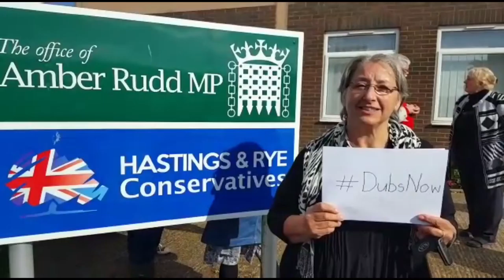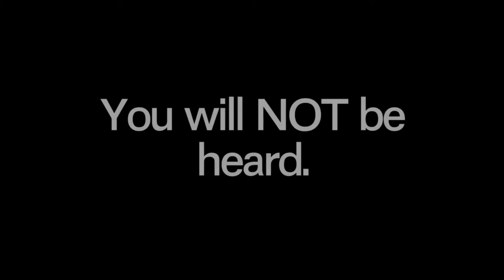A letter to Amber Rudd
With the eviction/demolition of the Calais camp on the horizon we decided to set up a Facebook group and see who would agree with & read our statement regarding the matter.

With many coming forward and many more wanting to help we bring to you

The purpose of this video is to urge each other to sign the petitions to take it to parliament and get the Dubs Amendment enacted!

With thanks to everyone involved.

DubsNow [Statement]

On the 15th of October 2016,
Plans to begin the eviction/demolition of the Calais camp will start.
10,200 people will be forced to leave.
Tear gas, rubber bullets & bulldozers will be used to ensure the area is cleared.
A census last month showed that a total of 1179 children were living on camp.
1022 of which are unaccompanied.
The youngest being just 8 years old.
On average, 11 children arrive every day.
Many of these children have a right to come to the UK because they have family there.

Around 187 still left in Calais.

At least 209 other children are eligible to enter under the Dubs Amendment to the Immigration Act, which was passed in May 2016.. requiring the British Government to relocate unaccompanied minors or otherwise known as "child refugees" in Europe to the UK .

So far under the Dubs Amendment...
ZERO have arrived,

Last month a 14 year old Afghan boy died making the dangerous crossing to be with his UK family..
There are more stories like this...

In March 2016, the last time an eviction/demolition took place, 129 children disappeared without a trace!

We CANNOT let this happen again.
Urge your friends to do so too!
& call for Dubs Now!!